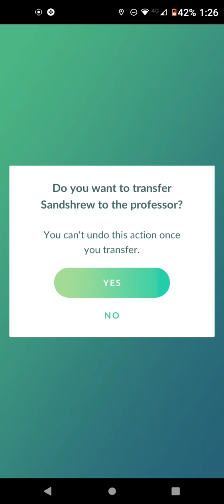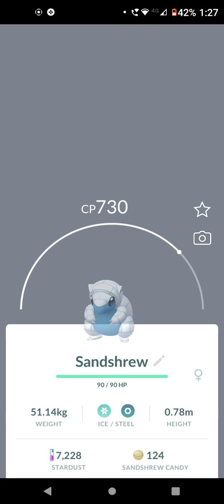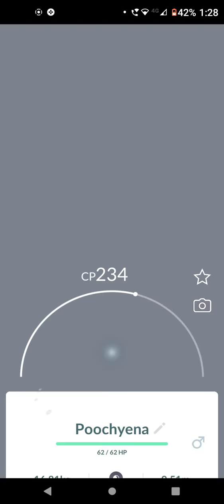playing pokemon Sandshrew community day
Sandshrew community day